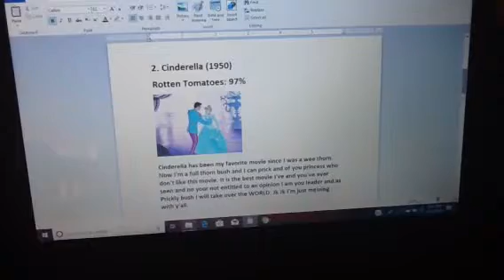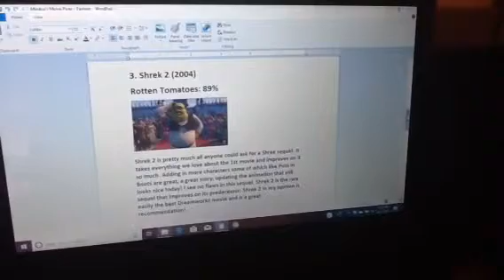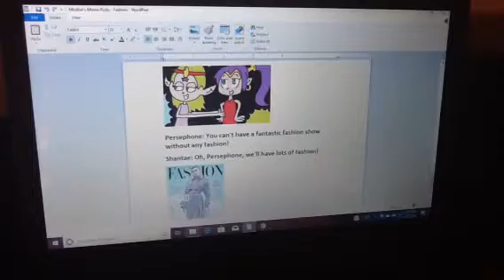Minikui's Movie Picks: Fashion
The fashion is now in session! So we just pick some of these movies about fashion!

Artwork by: MixopolisChannel